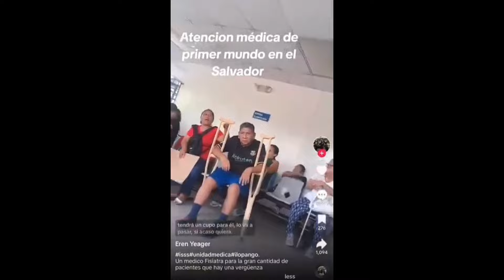Los YouTubers Critican los Lujos de los Diputados de Nuevas Ideas pero no los ministros de Bukele